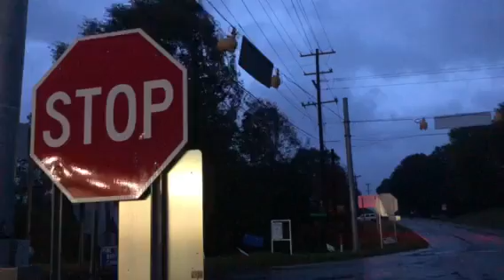Gusty winds in Pickens County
A look at the wind in Pickens County this morning along SC 183. Nicole says there are winds from 15-35 mph blowing steady across the Upstate.